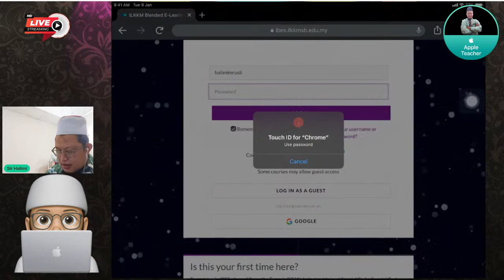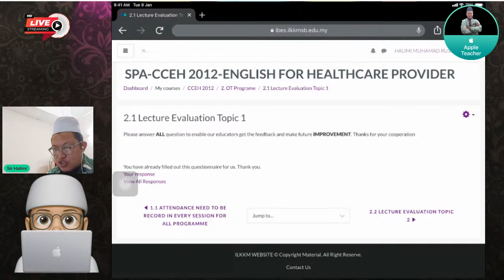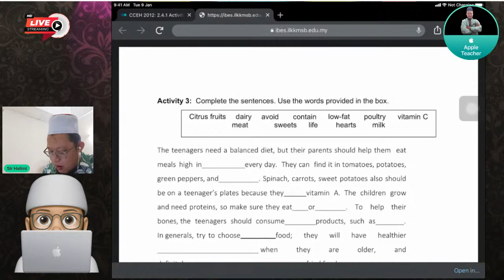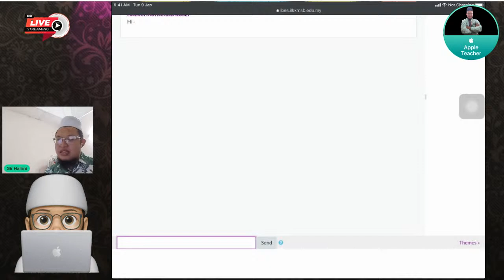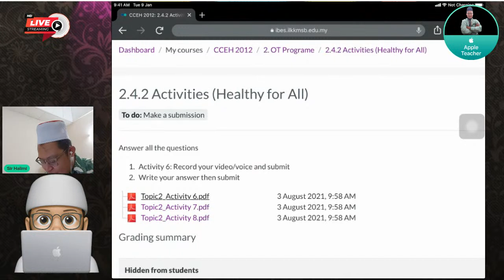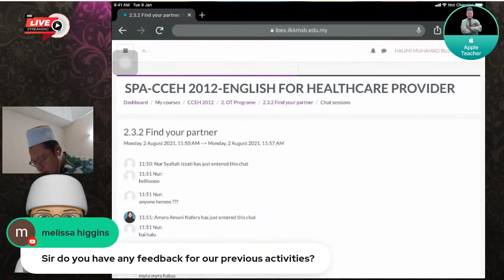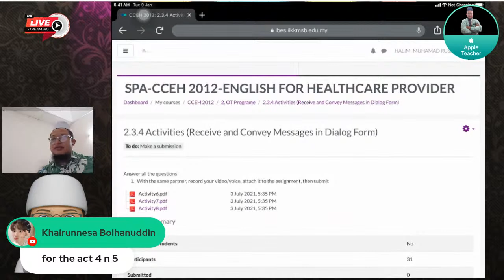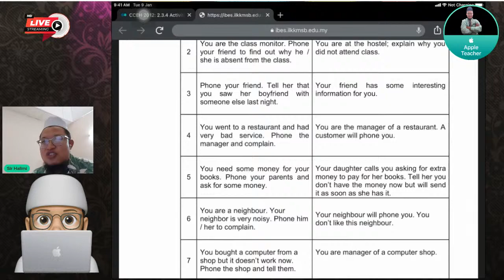Topic 2 : CCEH 2012 : Healthy Wellbeing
Lecture with OT Student sem 1 Julai 2021